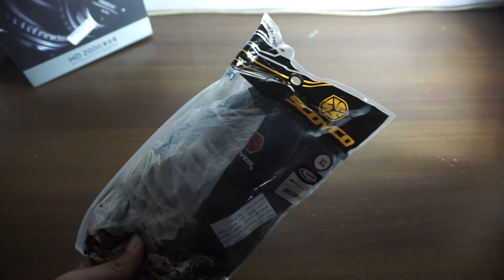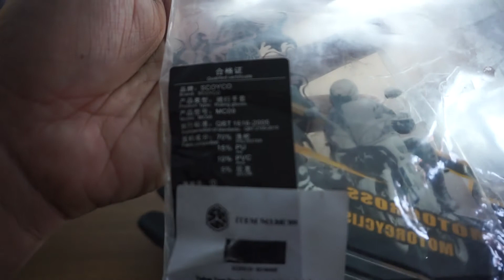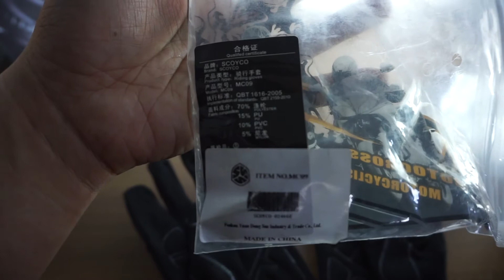Scoyco MC-09 | UNBOXING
salah satu sarung tangan dengan harga yang cukup terjangkau dan kualitas yang baik.

One of many affordable riding glove on the market.
Scoyco MC-09.